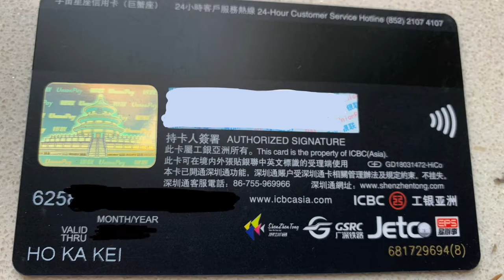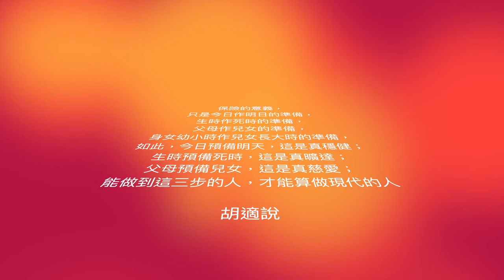和諧號 Fast Pass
過關後，免排隊購票，馬上上車馬上有位的唯一方法。買飛不用微信支付，人民幣現金、甚至回鄉證都唔駛帶！